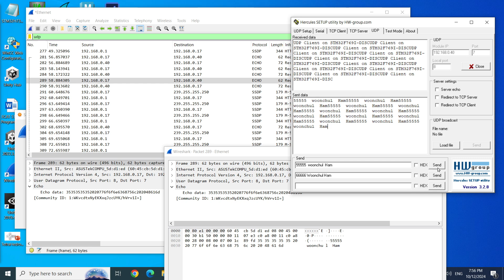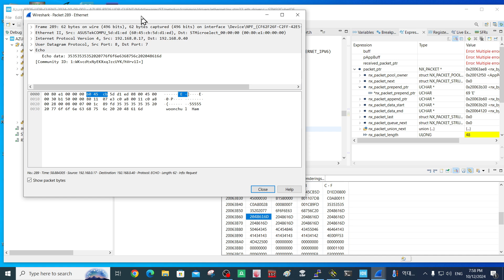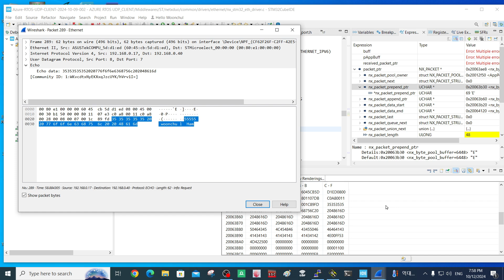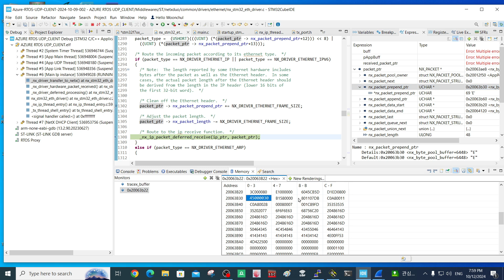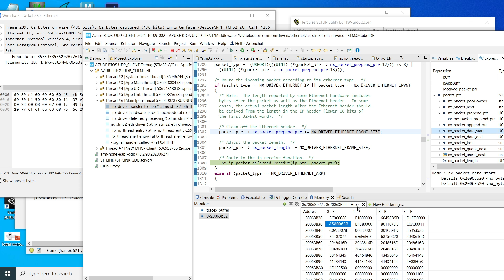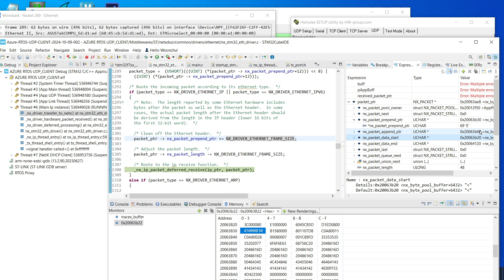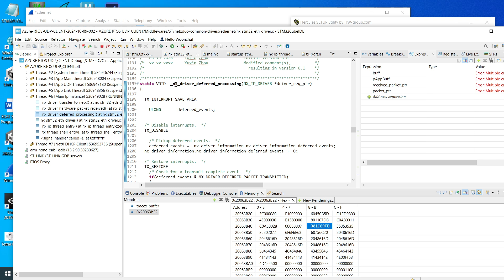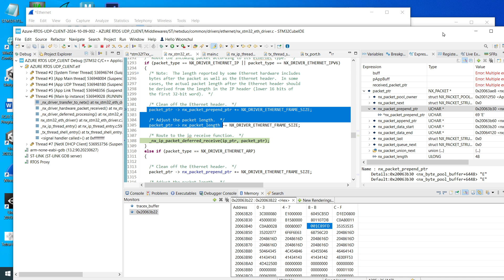2024 10 12 AZURE RTOS UDP CLIENT Packet Receive Analysis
No Speech.  Packet Receive Analysis in Azure RTOS UDP CLIENT operating on STM32F769I-DISC.  Prof. Woonchul Ham